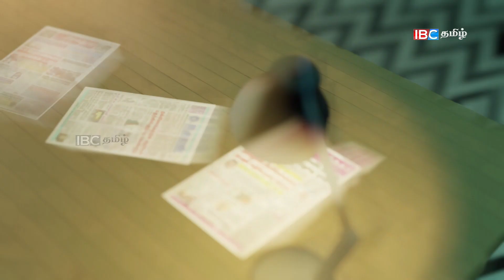தேர்தலுக்கான திகதி அறிவிப்பு - நாடு திரும்பும் கோட்டா | 04.01.2023 | sri lanka paper